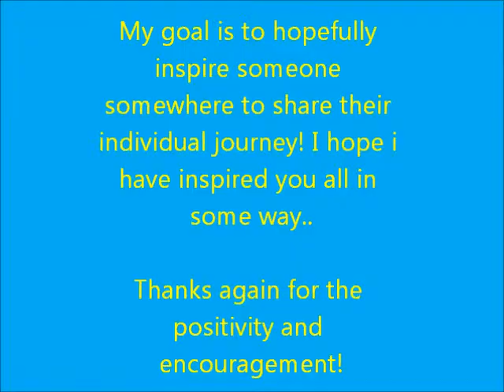Thanks and Giveaway? Maybe..